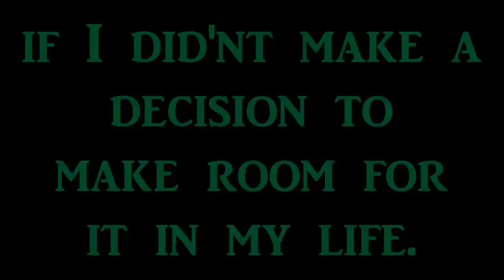Bobby Walkers Hot Saw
this power saw was built from scratch, by Bob and his Boy Donny Walker . hot saw competition , logger sports.